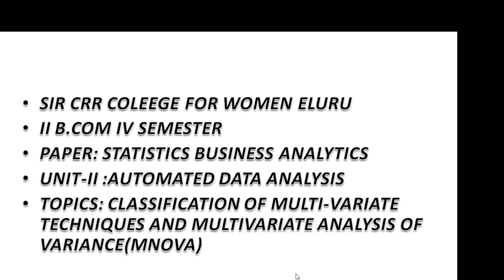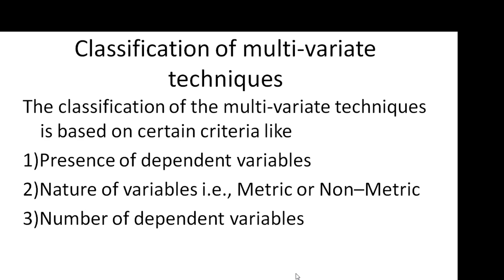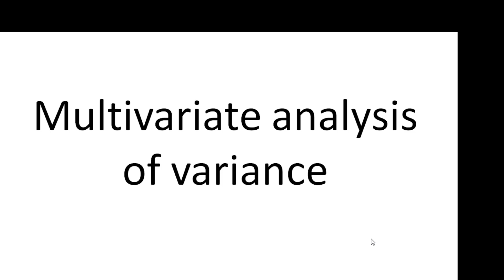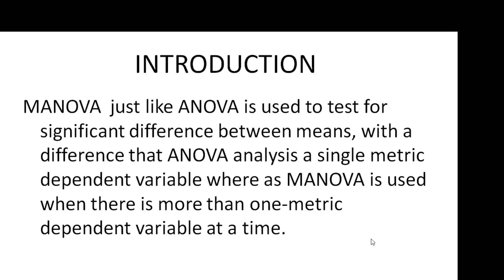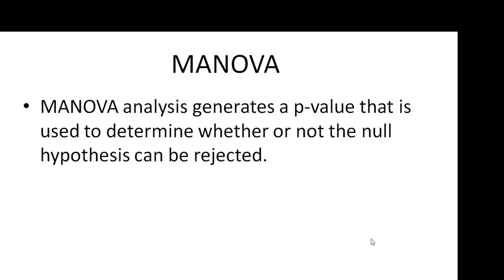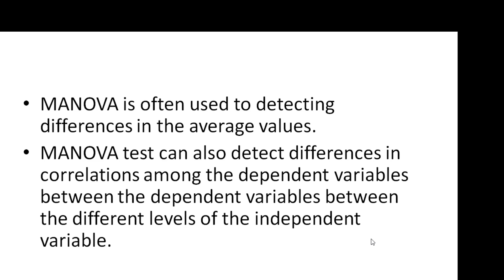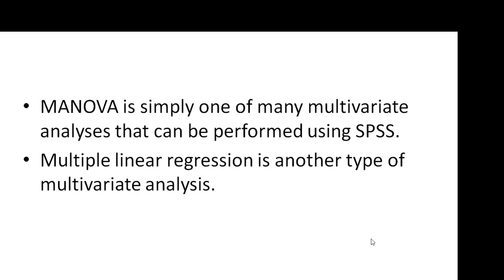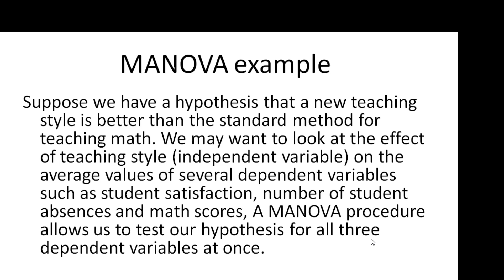10. BCom(Voc) 2/4 -Business Analytics - Unit 2 - Classification of Multivariate Analysis and Manova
10. BCom(Voc) 2/4 -Business Analytics - Unit 2 - Automated Data Analysis -  Classification of Multivariate Analysis and Manova